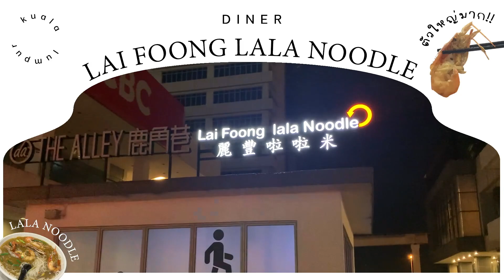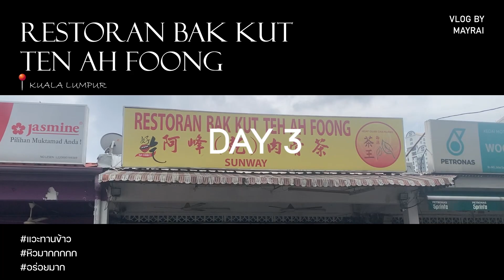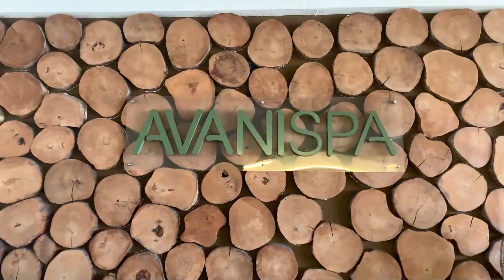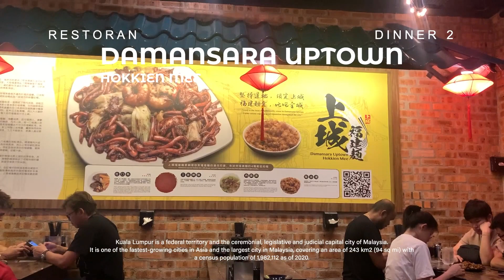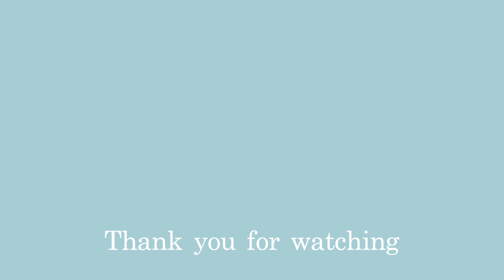153 cm 38 kg | What i eat in a day in Malaysia | Vlog กินเที่ยวมาเลเซีย | mayRai